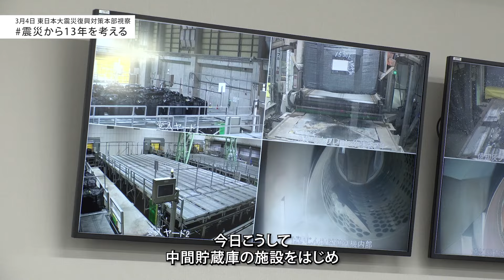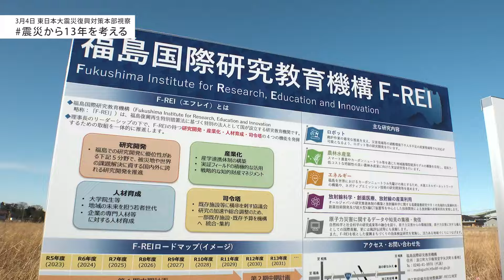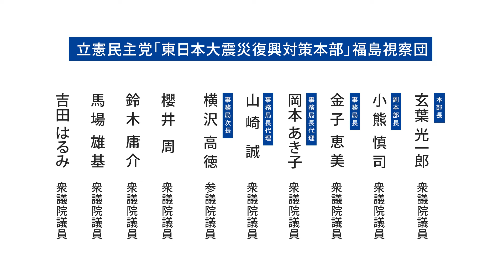ダイジェスト🎥 東日本大震災復興対策本部視察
【東日本大震災復興対策本部】福島県内の復興に向けた取り組みを視察

東日本大震災復興対策本部（本部長・玄葉光一郎衆院議員）は、間もなく発災から13年目を迎える3月4日、福島県双葉町、大熊町、浪江町の復興に向けた取り組みを視察。その後、福島市内で党所属議員らで構成する福島県議団と意見交換を行いました。

■JR双葉駅周辺を視察、町長らと意見交換（双葉町）
　町に帰還される方や町への移住・転入を希望される方のために整備が進むJR双葉駅西側地区の「駅西住宅」などを伊澤史朗町長の案内で視察。昨年10月から入居が始まっており、集会所や特徴的な大屋根の軒下、住民と駅利用者との導線を分けていることなどの説明を受けました。

　意見交換では、伊澤町長があいさつの冒頭、2022年8月30日に駅を中心とした特定復興再生拠点区域（※1）の避難指示が解除されたが、震災から11年5カ月かかったと語りました。県内の原発被災12市町村の中で一番最後の避難指示解除だったことから「復興のステージはスタートしたぐらいの話」だと強調。双葉町の復興等に向けた重点要望を受けました。

　重点要望では、帰還困難区域のうち、特定復興再生拠点区域復興計画に含まれなかった地域について（1）避難指示解除に向けた取り組みの実施（2）残された土地・家屋に対する方針の明示（3）住民への生活支援の継続――を求めました。

　参加議員からは、道路や水などの生活インフラの状況、営農再開に向けた課題、商業の状況などについて質問がありました。

※1　福島復興再生特別措置法の改正（2017年5月）により、将来にわたって居住を制限するとされてきた帰還困難区域内に、避難指示を解除し、居住を可能とする「特定復興再生拠点区域」を定めることが可能となりました。

■浅野撚糸株式会社双葉事業所を視察（双葉町）
岐阜県に本社のある浅野撚糸株式会社は、現在の代表取締役社長が福島大学を卒業したこともあり、双葉町中野地区に新たに開設された産業団地に第2の生産拠点を設置。撚りをかけた糸「SUPER ZERO」を生産し、この糸を織ったタオルなども併設されたショップで販売しています。

　一行は、会社の歴史や双葉町に工場を設立した経緯などを聞き、実際に糸を撚る機械を見学しました。

■中間貯蔵施設を視察（大熊町・双葉町）
中間貯蔵施設は、福島県内の除染に伴い発生した土壌や廃棄物等を最終処分までの間、貯蔵する施設です。東京電力福島第1原子力発電所を取り囲む形で、大熊町・双葉町に整備されており、全体の面積は約16平方キロメートルで、渋谷区よりも広い面積です。

　なお、中間貯蔵施設で保管されている除去土壌等は、中間貯蔵開始後30年以内（2045年3月まで）に福島県外で最終処分を完了させることが法律で定められています。

　一行は、分別した土壌を貯蔵する土壌貯蔵施設と、最終処分量を低減するための減容化施設（仮設償却施設・仮設灰処理施設）等を見学しました。

■F-REI（福島国際研究教育機構）本施設予定地を視察（浪江町）
F-REIは、福島をはじめ東北の復興を一層推進し、わが国の科学技術力・産業競争力の強化を牽引し、経済成長や国民生活の向上に貢献する「創造的復興の中核拠点」を目指し設立されたものです。

　研究分野として、（1）ロボット（2）農林水産業（3）エネルギー（4）放射線科学・創薬医療、放射線の産業利用（5）原子力災害に関するデータや知見の集積・発信――の5つをあげています。

　一行は、本施設予定地を視察した後、本部のある、ふれあい福祉センターで木村直人理事らと意見交換をしました。参加議員からは、研究者の誘致の状況や処遇、目玉となる研究はどういったものかなどについて質問がありました。

■福島県議団と意見交換（福島市）
玄葉本部長はあいさつの中で、民主党政権下で復興の土台を作ったと振り返った上で、「言うまでも無いが、まだまだ重く大変な課題がたくさんある。私たちは復興の最終的な責任を負う覚悟で、しっかり向き合っていきたい」と語りました。その後、県議団会長の瓜生信一郎県議があいさつ、県議団政務調査会長の三村博隆県議が要望について説明しました。

　県議団からは、（1）中長期的対応による復興のさらなる加速化（2）避難地域の復興実現（3）避難者等の生活再建等（4）風評払拭・風化防止対策の強化（5）福島イノベーション・コースト構想の推進等（6）復興を支えるインフラ等の整備状況（7）原子力発電所の廃炉に伴う対応――について要望がありました。

　視察後記者団の取材に応じた玄葉本部長は視察を振り返り、「国会議員のやるべき仕事は大変多いと感じた」と語りました。記者から第2期復興・創生期間が2025年度で終了することを受け、その後の見通しについて問われると、民主党政権下で復興所得税を作り財源確保したことに触れ、「きちんと財源を確保したうえで期間を設定し、それに見合う仕組みを作り上げるのも当然国会議員の仕事」だと述べ、「財源確保は、責任をもって進めたい」と語りました。

　視察には、玄葉本部長の他に、副本部長の小熊慎司衆院議員、事務局長の金子恵美衆院議員、事務局長代理の岡本あき子、山崎誠両衆院議員、事務局次長の横沢高徳参院議員、櫻井周、鈴木庸介、馬場雄基、吉田はるみ各衆院議員が参加しました。

これからも立憲民主党をよろしくお願いいたします。